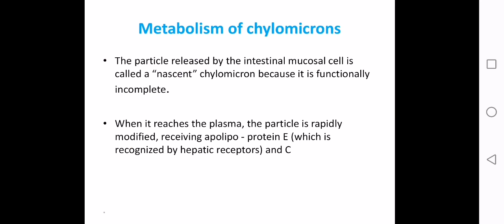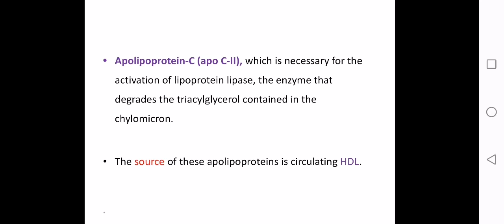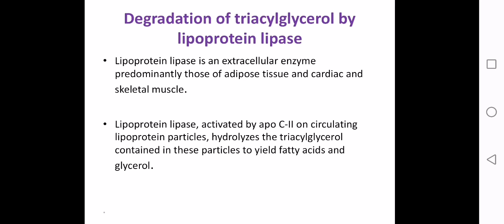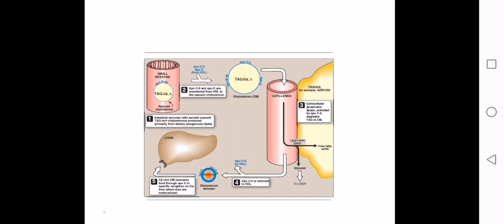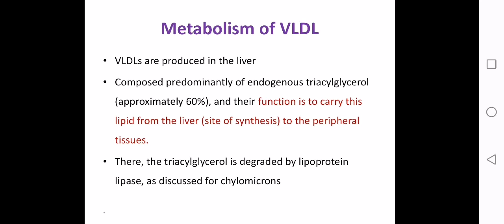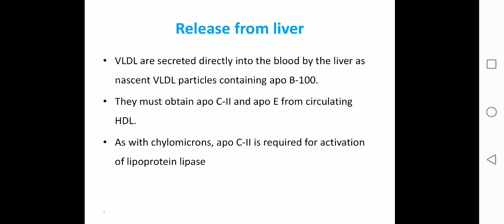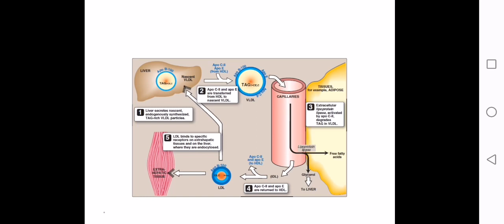Biochemistry and Genetics Lecture 6 part 2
Only comment done.